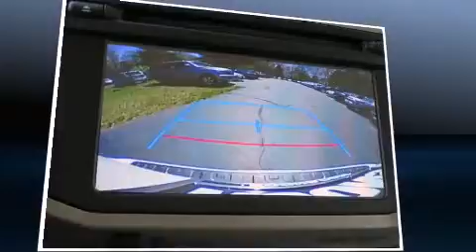2016 Toyota 4Runner Limited in Vienna, VA 22182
The 2016 Toyota 4Runner. Smooth gearshifts are achieved thanks to the refined 6 cylinder engine, and for added security, dynamic Stability Control supplements the drivetrain. Four wheel drive allows you to go places you've only imagined. Toyota prioritized practicality, efficiency, and style by including: a tachometer, a built-in garage door transmitter, a power seat, a trip computer, front fog lights, power windows, and remote keyless entry. Features such as automatic climate control and leather upholstery prove that economical transportation does not need to be sparsely equipped. Third row seats expand the maximum passenger capacity to 7. For drivers who enjoy the natural environment, a power moon roof allows an infusion of fresh air. You and your passengers will enjoy the stereo system, which includes a CD player with MP3 capability, steering wheel mounted audio controls, and 15 speakers, providing excellent sound throughout the cabin. Toyota also prioritized safety and security by including: dual front impact airbags, front SIDE impact airbags, traction control, brake assist, anti-whiplash front head restraints, ignition disabling, an emergency communication system, and 4 wheel disc brakes with ABS. We pride ourselves in consistently exceeding our customer's expectations. Stop by our dealership or give us a call for more information.